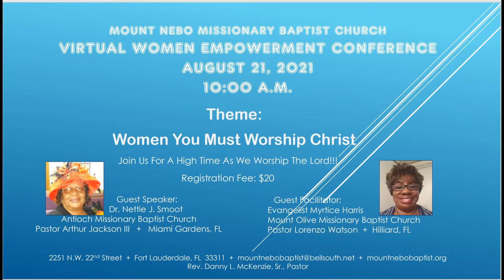8-17-21 E-Bible Study Mt. Nebo M.B.C. Rev. Danny L. McKenzie, Sr., Pastor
Text:  How To Live An Overflowing Life   Scripture:  Ephesians 3:19-21 RSV